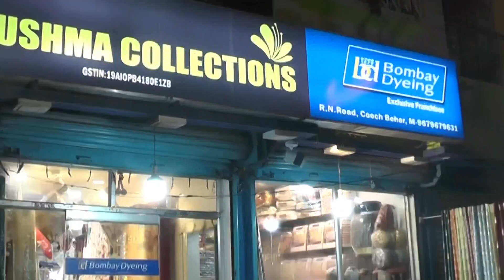সুস্বাস্থ্যের বার্তা নিয়ে সাইকেল চেপে ব্যাঙ্গালুরু থেকে কোচবিহারে এলেন এক যুবক